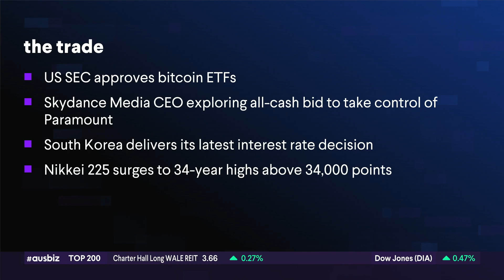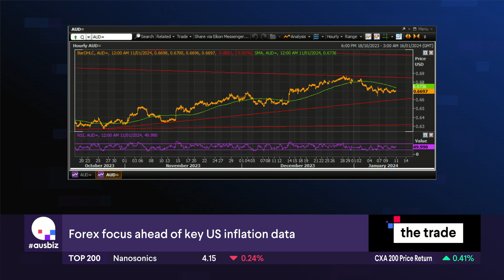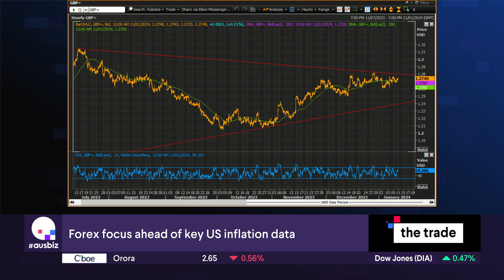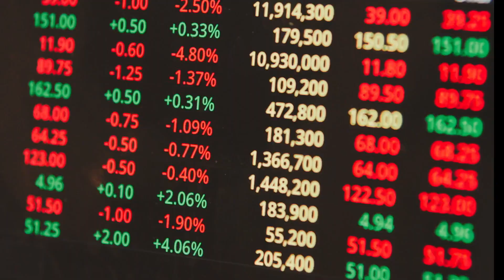Nick Twidale, Chief Executive Officer – Head of APAC, @ Ausbiz TV - 11.01.2024 | FP Markets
Watch Nick Twidale, FP Markets APAC region CEO, in an interview with Ausbiz TV!